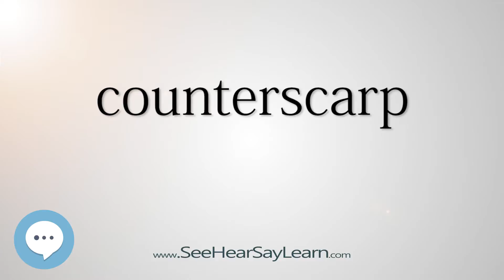counterscarp - Smart & Obscure English Words Defined 🗣🔊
This video is about "counterscarp". Here's a video list of some of the most obscure english words with definitions that you might use as a curiosity in your conversations.